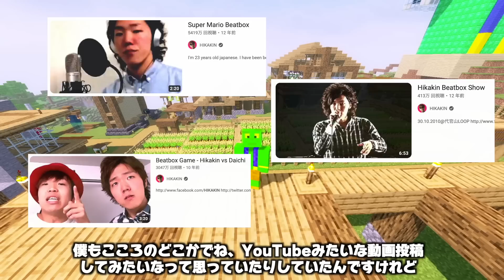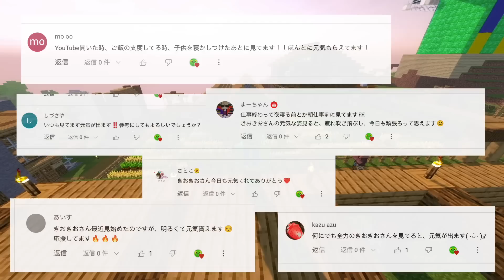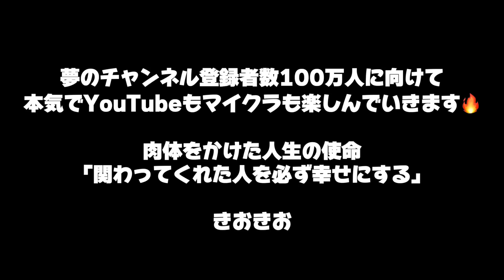最近知ってくれた方へ【自己紹介】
動画に魂込めて日々頑張ります！

★きおきおのTwitterはこちら（返信や読んだらいいねさせてもらってます!!）

🙌アツクラメンバーのチャンネルはこちら🙌

きおきおです！
普段のまいくら実況動画では、MODやコマンドで作られたチートの世界でマインクラフト！企画や、エンドラ討伐、チャレンジ企画を動画にしていきます！

2023年から始まったアツクラ！ではデスゲームやミニゲーム、通常のサバイバル動画も公開していきます！サバイバル動画は初の””きおきお山””がもらえた！ということで生放送などもしていきます！